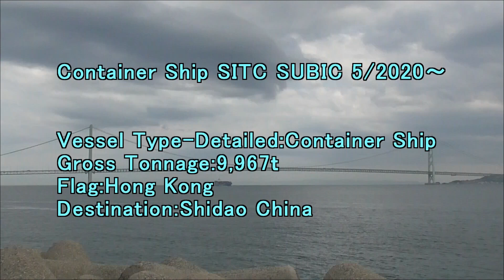SITC SUBIC 5/2020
Vessel Type-Detailed:Container Ship
Gross Tonnage: 9967
Flag:Hong Kong
Destination:Lianyungang China